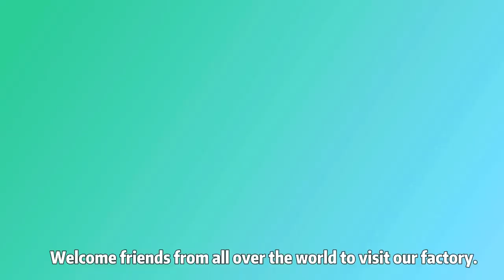易拉罐装茶饮料椰汁灌装封口生产线Can of tea beverage coconut water filling and sealing production line